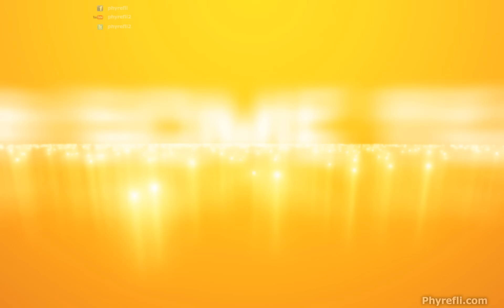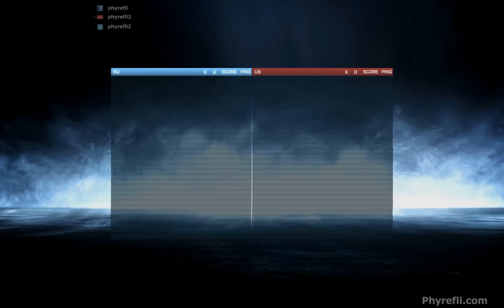Round 4, Week 1, TOD 4, Sharqi Peninsula, Battlefield 3 Tournament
Played on 16/9/2012.  The fourth of six rounds for this week.  These games were played as part of the tourney which takes place The opposition had a full team this week, so things were much closer (and more fun).